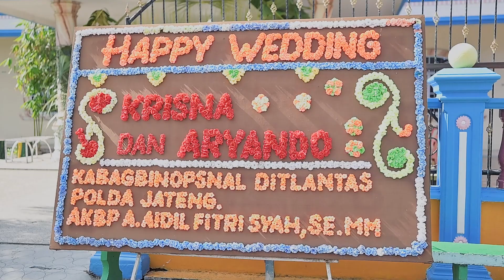Trailer Clip Wedding Dokumentasi Krisna & Aryando | Sei. Guntung, 09 Juli 2023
Clip Wedding Dokumentasi
Krisna Monita Ria Utami, SE
dan
Briptu Muhammad Aryando Pratama, SH
Sei. Guntung, 09 Juli 2023

Save your nice moment...
LML Art Studio
Jln Lintas Sp Pasar Lubuk Kempas
Desa Simpang Kateman
Pelangiran - Inhil - Riau

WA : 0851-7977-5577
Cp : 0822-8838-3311